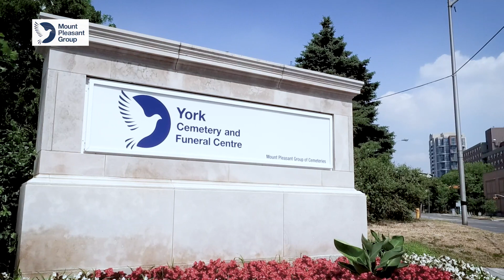York Cemetery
York Cemetery 5